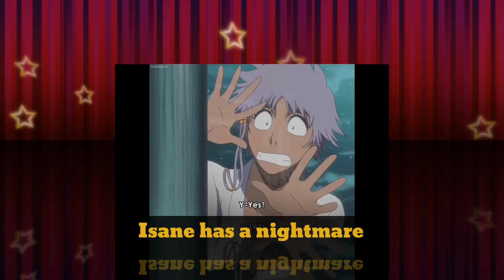Shinigami Zukan (Golden) 3